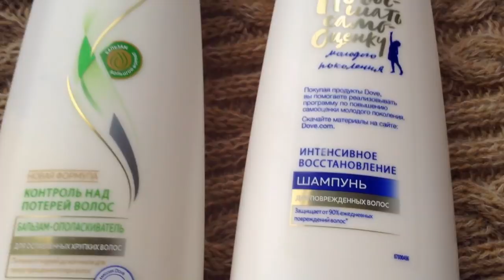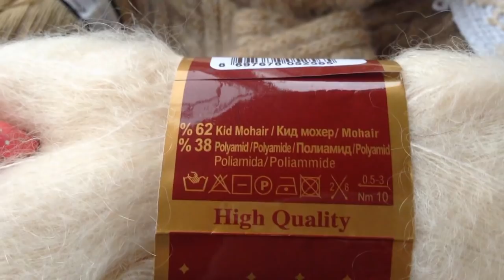шарф-трансформер спицами готов! Волшебная кнопка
Магазин для рукоделия С 26.12 ПО 26.02 5% на все, кроме Lana Grossa, Gedifra, limol, long chang, malabrigo, noro по промокоду SITNIKOVA суммируется с другими скидками, но максимальная - 10% Боббин Скидка 10 % до 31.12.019. код SITNIKOVA